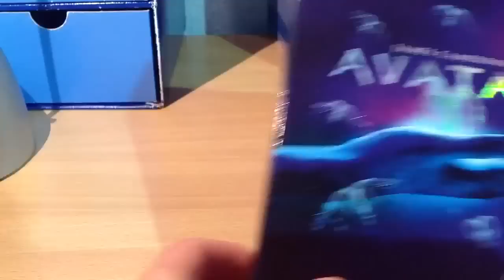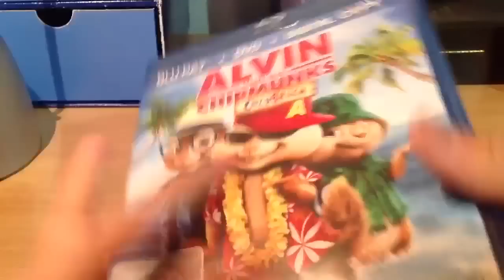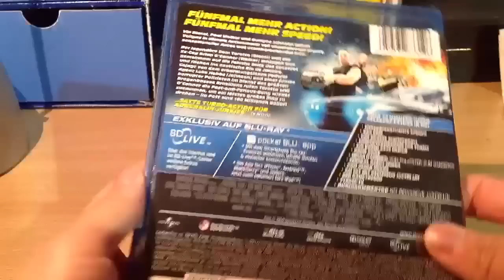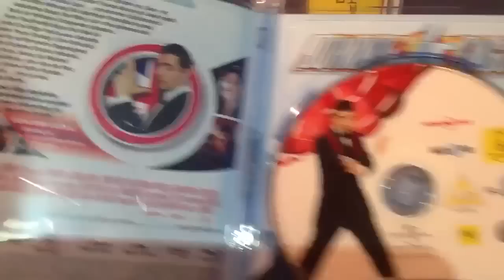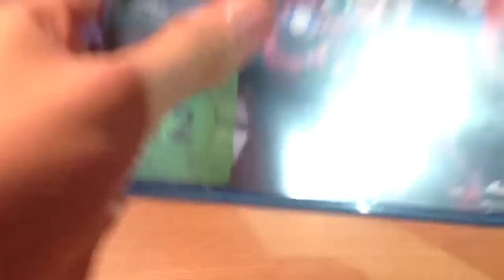Meine Blu-Ray Sammlung/Collection [HD]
In diesem Video zeige ich euch alle meine DVD's!

Reden wollte ich ihn diesem Video nicht,weil ich euch nur schnell meine Filme zeigen.

Dieses Video wurde mit folgende Sachen gedreht und bearbeitet:

Kamera: iPad 3
Licht: Sonnenlicht :D
Ton Aufnahme: iPad 3
Bearbeitet mit: iOS 6 Foto App
Hochgeladen mit: iPad 3

PS: musik folgt. Hatte schon ein Video hochgeladen wurde aber gesperrt.